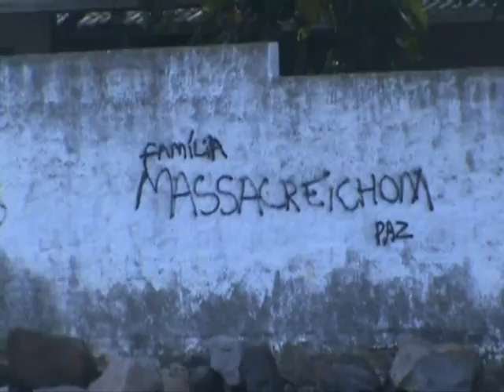no fundo do coração - nandinho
por: massacreichom